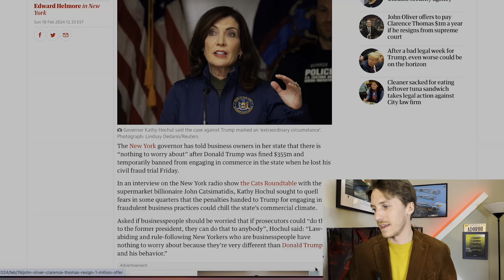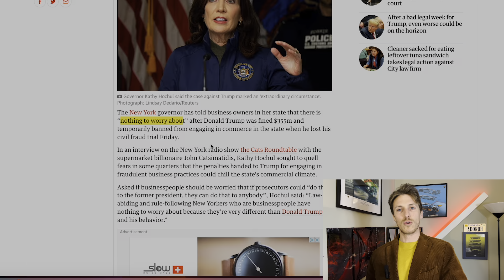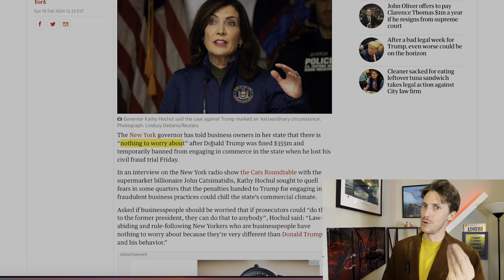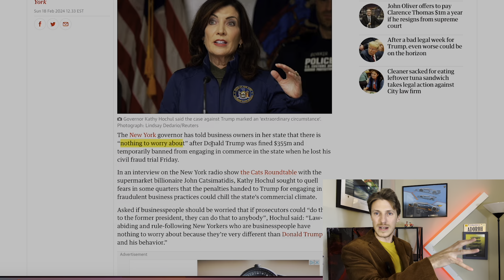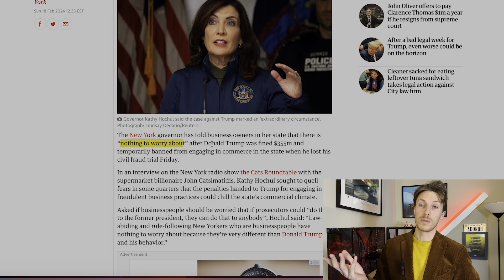ATTACCO DI TRUMP: New York Ammette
Un "attacco di Trump" è sempre un evento che cattura l'attenzione del mondo intero. Ecco le ultime notizie dall'America su questo controverso avvenimento che sta scuotendo le fondamenta del panorama politico internazionale.

L'attacco di Trump, oggetto di intense speculazioni e dibattiti, continua a tenere con il fiato sospeso milioni di persone in tutto il mondo. Le ultime notizie dall'America forniscono dettagli cruciali su questo evento senza precedenti, offrendo una prospettiva chiara su ciò che è accaduto e sulle sue possibili implicazioni a livello nazionale e internazionale.

Con un focus preciso sull'attacco di Trump, questa esclusiva offre un'analisi dettagliata degli eventi più recenti e delle reazioni che hanno suscitato. Con aggiornamenti in tempo reale e approfondimenti esclusivi, questa fonte di informazioni è indispensabile per chiunque voglia comprendere appieno gli avvenimenti che stanno sconvolgendo l'America e il mondo intero.